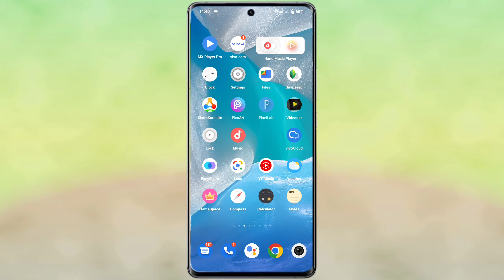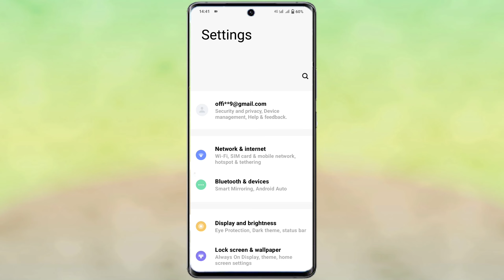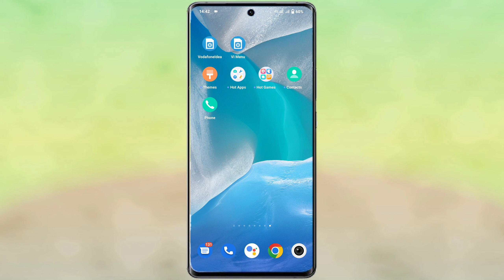Vivo T1 Me Google Dialer Replace Kaise Kare | How To Replace Google Dialer On Vivo T1